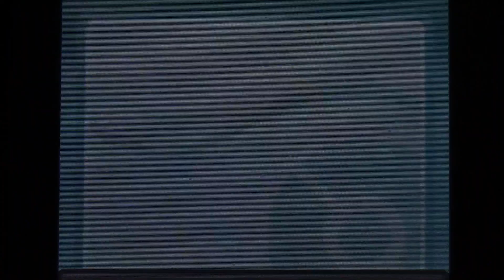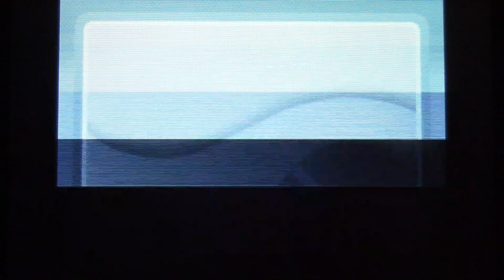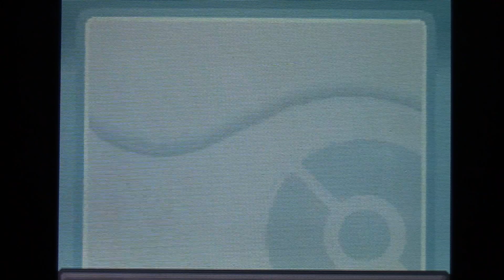Pokémon Heart Gold (Nuzlocke) Ep 6 Union Of Two Towns!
Welcome to LP # 2, Pokémon Heart Gold (Nuzlocke)
in this episode... I Battle all the trainers in Union Cave, then Exit, battle a single trainer on the next route, and talk to Kurt, who gets mad at Team Rocket and runs off. I follow him to the Slowpoke well, and beat all the members of Team Rocket. I then battle Proton!

Party: Kitana (Mantyke), Johnny Cage (Pichu), Takeda (Rattata), Raiden (Elekid), Kobra (Ekans), Liu Kang (Tyrogue)
Badges: 1
Deaths: 0
Intro: Stay Together For The Kids - Blink-182